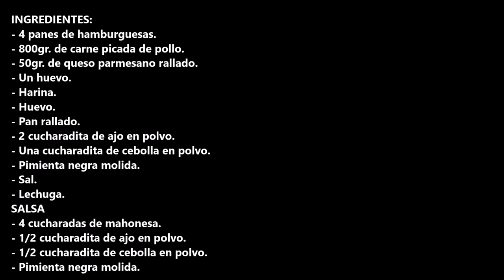MCPOLLO CASERO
Mcpollo casero se acabo de comer comida basura, no hay nada mejor que lo natural y hecho por nosotros.

INGREDIENTES:
- 4 panes de hamburguesas.
- 800gr. de carne picada de pollo.
- 50gr. de queso parmesano rallado.
- Un huevo.
- Harina.
- Huevo.
- Pan rallado.
- 2 cucharadita de ajo en polvo.
- Una cucharadita de cebolla en polvo.
- Pimienta negra molida.
- Sal.
- Lechuga.
SALSA
- 4 cucharadas de mahonesa.
- 1/2 cucharadita de ajo en polvo.
- 1/2 cucharadita de cebolla en polvo.

INGREDIENTS:
- 4 hamburger buns.
- 800gr. of minced chicken meat.
- 50gr. of grated Parmesan cheese.
- One egg.
- Flour.
- Egg.
- Bread crumbs.
- 2 teaspoon garlic powder.
- 1 teaspoon onion powder.
- Ground black pepper.
- Salt.
- Lettuce.
SAUCE
- 4 tablespoons mayonnaise.
- 1/2 teaspoon garlic powder.
- 1/2 teaspoon onion powder.